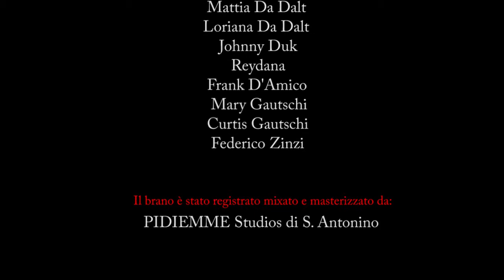NATALE un giorno speciale (CARTOON VERSION)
NATALE UN GIORNO SPECIALE

Il Polo della Musica presenta il progetto: NATALE (UN GIORNO SPECIALE).
Questo progetto nasce per aiutare la Fondazione Theodora a donare un sorriso ai bambini meno fortunati e consiste nella produzione di una compilation contenente un brano natalizio, intitolato appunto "Natale (un giorno speciale)" e di altre canzoni interpretate da diversi artisti ticinesi.
Acquistando la nostra compilation potrete dare un aiuto concreto a molti bambini, in quanto parte del ricavato verrà devoluto alla Fondazione Theodora che aiuta i bambini in ospedale e le loro famiglie ad affrontare la difficile prova del ricovero attraverso la visita dei Dottor Sogni, artisti professionisti assunti e specificatamente formati dalla Fondazione per il lavoro in ambito ospedaliero pediatrico.
Un saluto e grazie mille a chi sosterrà la nostra causa.
La confezione contiene, il brano di Natale, un brano di ciascun artista,(8 canzoni),
e un DVD Rom con all'interno il videoclip del brano Natalizio, il tutto al solo costo
di 10.00 Chf. paria a circa 8.00 €. Per ordinarlo andate sul sito:

PIDIEMME & FRIENDS - NATALE (UN GIORNO SPECIALE)
Written by: Rossella Bellinelli Zinzi

Videoclip realizzato da NT Entertainment.

Brano interpretato da Artisti Ticinesi.

Rossella, Make Plain, Sand Lato, Johnny Duk
Mattia Da Dalt, Frank D'Amico, Reydana, Tipsy Road

Cori:

Mary Gautschi, Curtis Gautschi, Federico Zinzi

Testo: NATALE (Un giorno speciale)

TRA MILLE SCINTILLE DI LUCE E FIOCCHI DI NEVE
CHE ANNUNCIANO A TUTTI A GRAN VOCE
NATALE CHE VIENE
LA GIOIA RITORNA NEI CUORI
E NOI CI SENTIAMO PIU' BUONI.

I CANTI DI UN TEMPO PASSATO,
CI GIRANO IN TESTA
RAGAZZI NATALE E' TORNATO
E' TEMPO DI FESTA
VOGLIA DI ABBRACCI E DI DONI.

MA C'E' ANCHE CHI A NATALE
CONTINUA COMUNQUE A LOTTARE
E SOGNA UN FUTURO MIGLIORE
E UN GIORNO DA RICORDARE.

PERCHE' QUESTO NATALE
SIA UN GIORNO SPECIALE
ANCHE PER TE
STRINGI FORTE LA MANO
VOLIAMO LONTANO
PER CRESCERE
BENVENUTO AL NATALE
CHE AIUTA A SOGNARE E A RIDERE
SIAMO PRONTI A GIOCARE
QUESTA PARTITA DA VINCERE.

UN ALBERO E IN CIMA UNA STELLA
DI VETRO SOFFIATO
ARRIVA LA NOTTE PIU' BELLA,
NATALE E' TORNATO
E I BIMBI SI SCAMBIANO I DONI.

PERCHE' QUESTO NATALE
SIA UN GIORNO SPECIALE ANCHE PER TE
VOLIAMO LONTANO PER CRESCERE
BENVENUTO AL NATALE